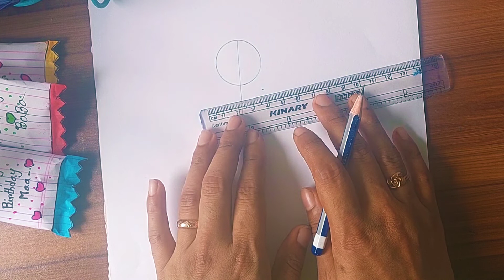How to draw Blackpink Rose|| How to draw a Blackpink girl.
How to draw a Blackpink girl rose step by step.